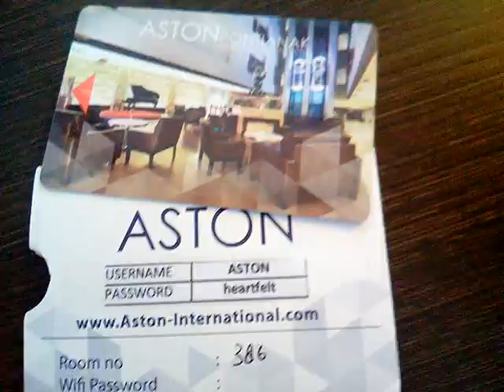Hotel Aston Pontianak Kalbar. Room 386 Superior. Selasa, 7 Mei 2019.